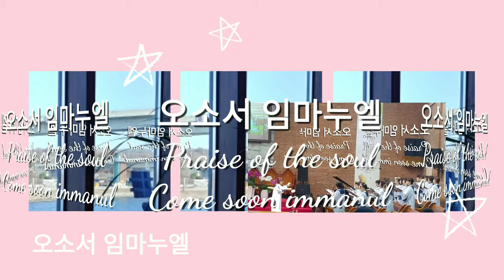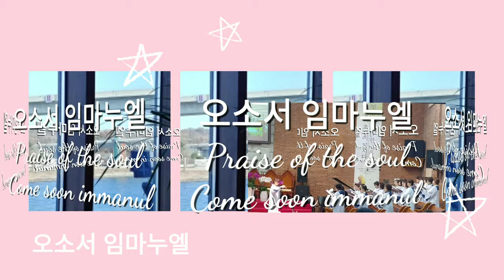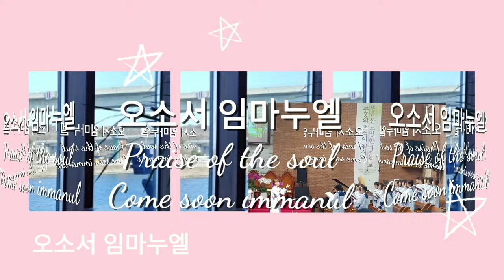Praise of the soul "Come soon, Immanuel." 크리스마스 칸타타 마음 벗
Praise of the soul
곧 오소서 임마누엘
 "Come soon, Immanuel."